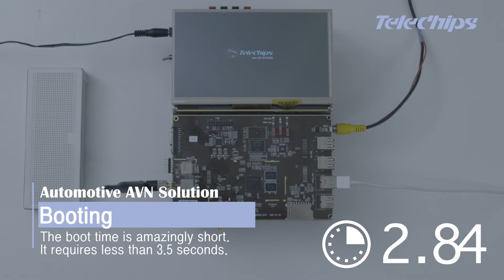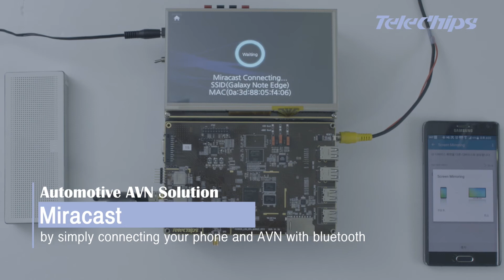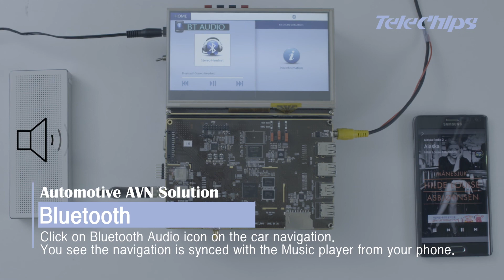Telechips AVN Linux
CPU: TCC8935
O: Linux